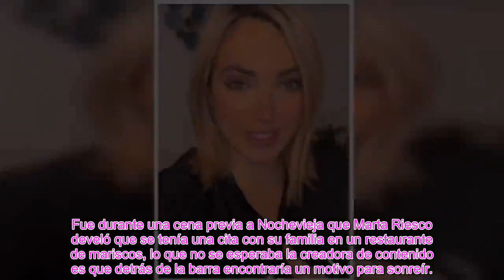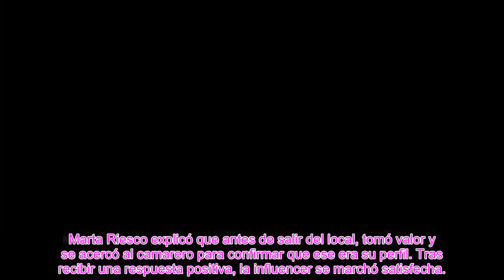¡Marta Riesco está embarazada de su nuevo novio! Te sorprenderá saber quién es el padre del bebé